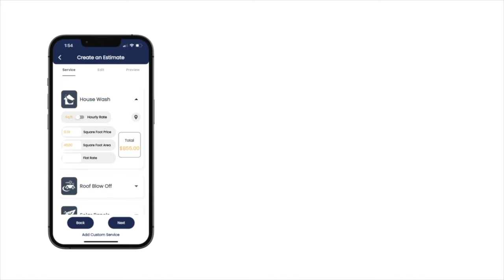How To Get Commercial Jobs Pressure Washing (BIG MONEY)